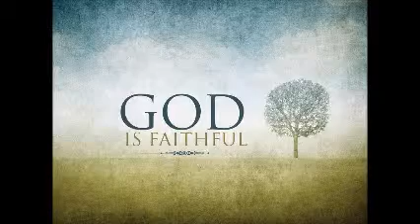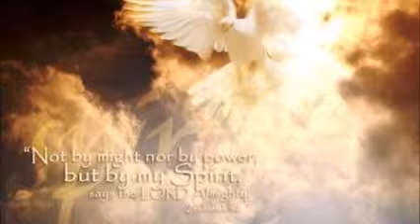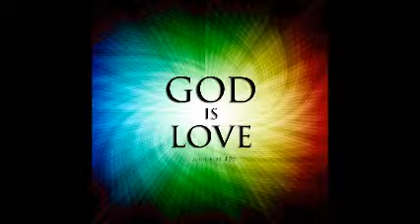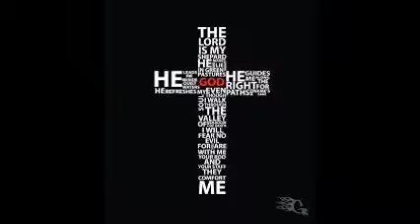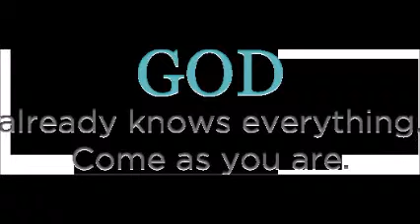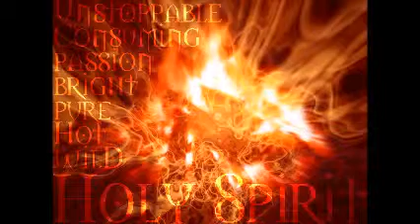1 11 15 Obedience Brings Conflict